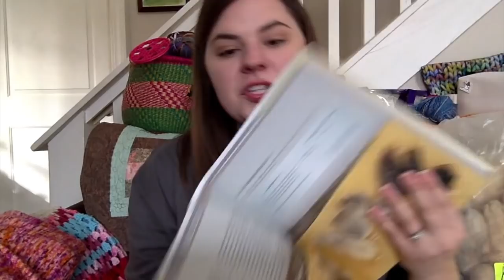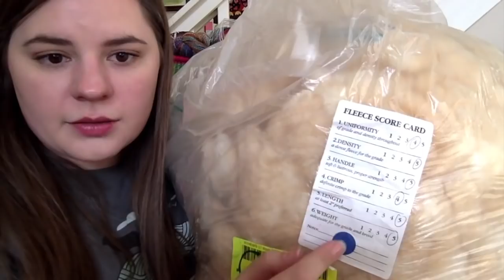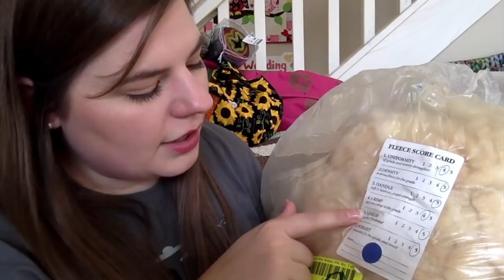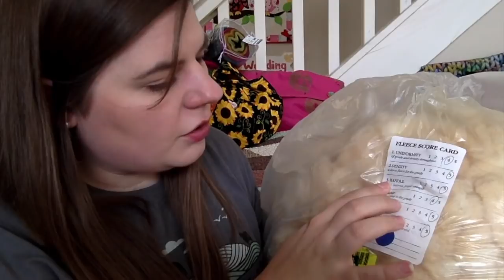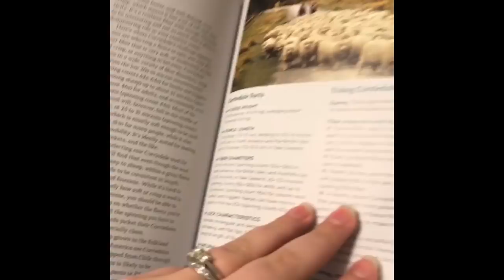Buying a Fleece at Rhinebeck 2017: CraftyGarden N. 16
Hello everyone and welcome to CraftyGarden my channel about knitting, spinning, sewing, and other crafty things!
In this video I talk about going to Rhinebeck, NY Sheep and Wool, for the first time! I also talk about the things I bought, the people I met, and the food I ate.

So Faded Sweater: Peggy Jane Fibers

Sock SPAKAL:
I'm co-hosting a sock spin along knit along with SewPerfectPurls. I have listed the rules below and the link to my Ravelry group. If you are interested, please come over to the Ravelry group and tell me all about your spinning and knitting plans! I can't wait to see what everyone is spinning!

Sock SPAKAL Rules:
From: September 15th
To: December 1st
You must spin your own yarn with at least 2 oz of fiber of your choice.
You must use your completed handspun to knit a pair of socks. You may use any sock pattern of your choice.
Submit your finished object in the chatter free FO thread on Ravelry for the chance to win a prize. To be eligible for prizes, you must be a member of both the Sew Perfect Purls group and the Grafty Garden Podcast group on Ravelry.